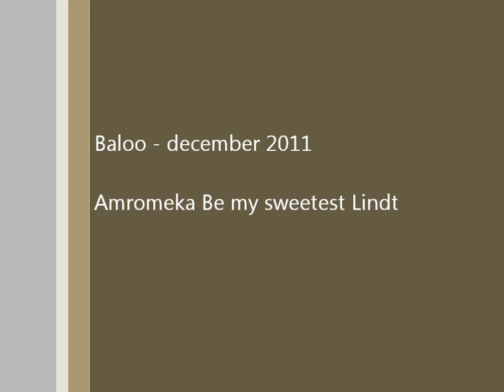Baloo lesson34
parson russell terier - dog tricks - lesson 3 & 4 - 7 months old